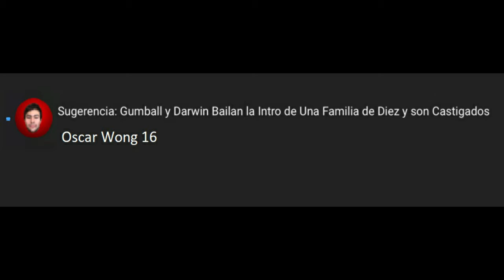Gumball Darwin Munball y Jarwin Bailan en Intro de Una Familia de Diez y Son Castigados